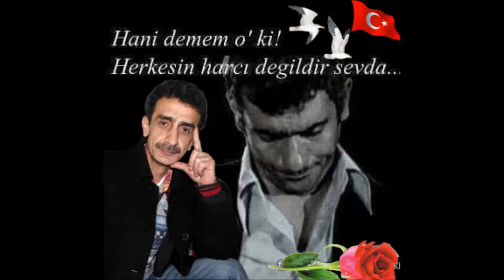EDİP ORAL İKİ ÇİRKİN KIRAL DÖNEK VE KIVRANI SEVMEZ